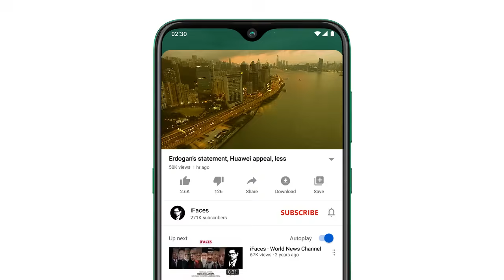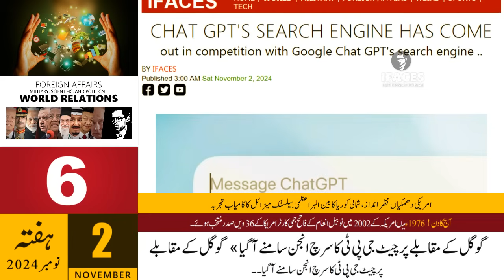Today Headlines news, 2 November 2024 - Saudi Arabia, Pakistan, India, Middle East, America iFaces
Respected viewers aik aour new Today_important_News video ke saath jis ka title hai 'Today Headlines news, 2 November 2024 - Saudi Arabia, Pakistan, India, Middle East, America iFaces' umeed hai ke iFaces_News ki 2 November 2024 ki ye video bhi aap ko psand aaie gi. Thanks
HIGHLIGHTS:
0:17 • India is trying to suppress the struggle of Kashmiris by brutal use of military force, Hurriyat Conference
8:27 • Pakistan turned fiscal deficit into surplus for the first time in 24 years thanks to dividends
9:55 • Tehreek-e-Insaaf's announcement of starting a nationwide movement
10:33 • Iran's supreme leader ordered preparations to attack Israel, US newspaper claims
11:45 • The next protest will be final and final, Sher Afzal Marwat
13:02 • Chat GPT's search engine came out ahead of Google's competition
14:20 • The electricity in Imran Khan's room was off for 5 days, even the place of sajdah was not visible: Ali Muhammad